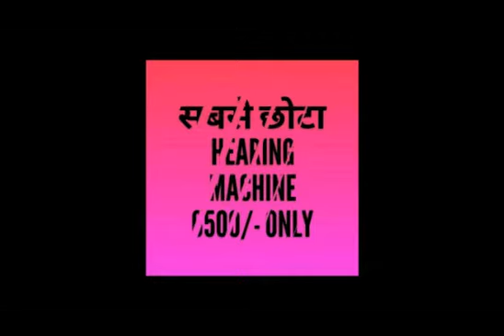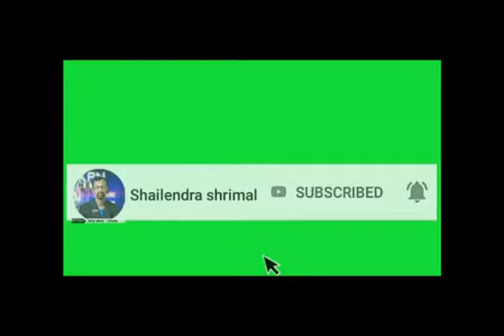जैन मुनि राजेश गुरुजी के तपस्या के 20 वर्ष पूर्ण होने पर क्या कहा/KPN NEWS/9300017002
जैन मुनि राजेश गुरुजी के तपस्या के 20 वर्ष पूर्ण होने पर क्या कहा उन्होंने और उन्होंने क्या खोया क्या पाया बताया जीवन के इस 20 वर्ष पूर्ण होने पर साथ ही उन्होंने अपने लिए जानेवाले नियम का विशेष तौर से उल्लेख किया क्यों और क्या लेने से फायदा होता है उनके जीवन का लक्ष्य उन्होंने बताया साथ ही साथ जैन समाज के अनुयायियों द्वारा इस उपलक्ष में तपस्या की आराधना करने वालों को आशीर्वाद एवं धर्म लाभ हेतु स्वामी वात्सल्य का आयोजन भी किया गया  इमली बाजार महावीर भवन में जिसमें विशेष रूप से प्रकाश भटेवरा एवं अन्य ट्रस्टी जन उपस्थित रहे इस पूरे आयोजन में